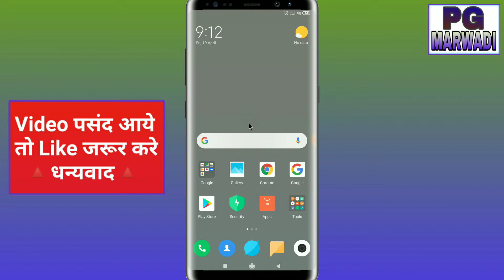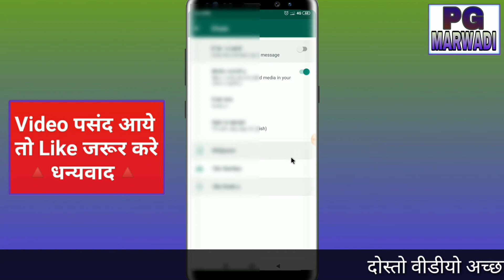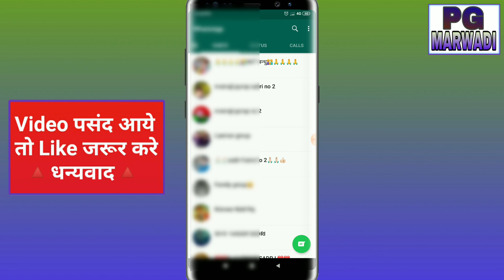whatsapp message delete kaise kare || व्हाट्सएप के सभी मैसेज एक साथ कैसे डिलीट करें || pg marwadi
Hi